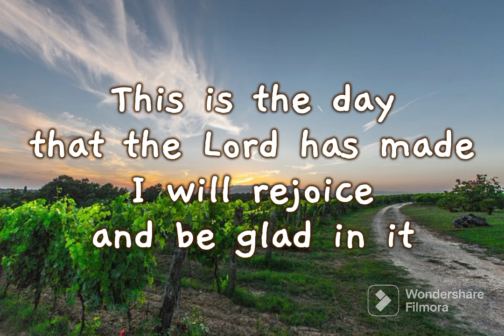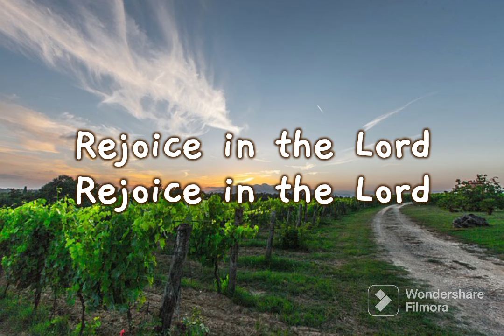This Is The Day That The Lord Has Made (HTBC Worship) Lyrics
👋 Hi YouTube community, I hope to obtain some support from you because YouTube does not monetize this channel. Below, you can share your blessing. I appreciate your kindness and generosity. God bless you all! 🙏🏻❤️

Verse 1:
This is the day that the Lord has made
I will rejoice and be glad in it

Verse 2:
Celebrate the presence of the Lord
For He is worthy to be praised